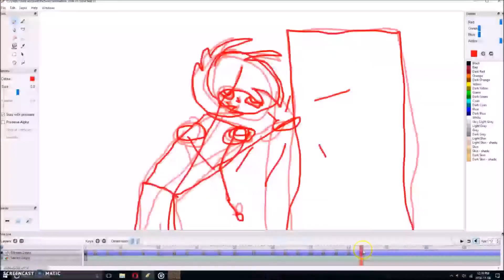Hide online/prop hunt, cups, Best spot ever, CRAZY DIXIE!!!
i'm having soooooooooooooooooo much fun with this game. enjoy everyone.